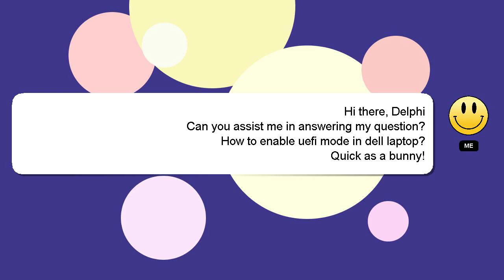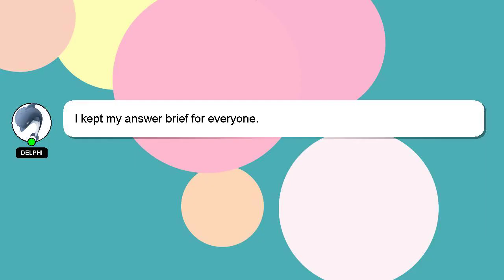How to enable uefi mode in dell laptop?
Let me give you a quick introduction about myself, Welcome, I'm Delphi. I can help you find the answers you are looking for. - How to enable uefi mode in dell laptop?

I am available to answer your more detailed queries via comments or chat. Your answer will be recognized and appreciated with a 'heart' from me.

*2 What we are experimenting :*